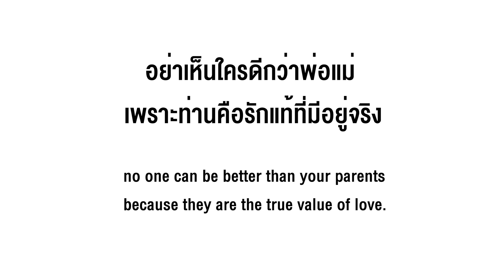ระหว่างแม่กับเมียพี่จะเลือกใคร!?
ระหว่างแม่กับเมียพี่จะเลือกใคร!? who do you want to choose between mother and wife?